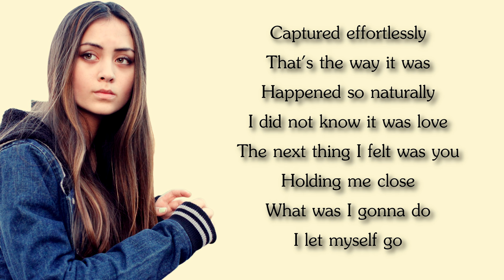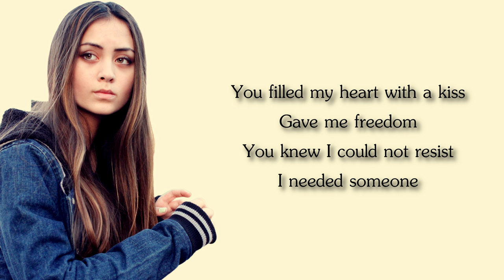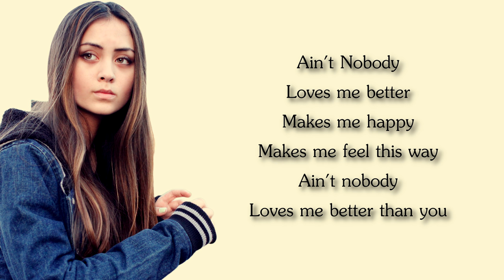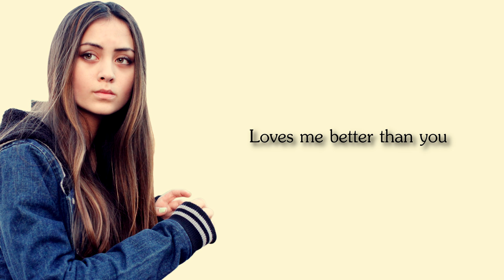Jasmine Thompson - Ain't Nobody (Loves Me Better) Acoustic +Lyrics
Ain't Nobody (Loves Me Better) [Acoustic] - from 'Adore' EP.